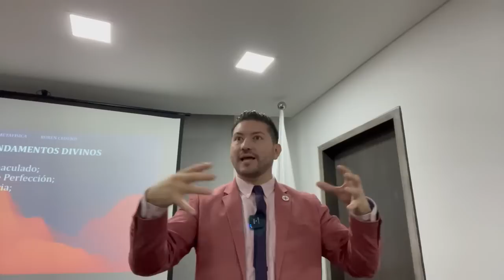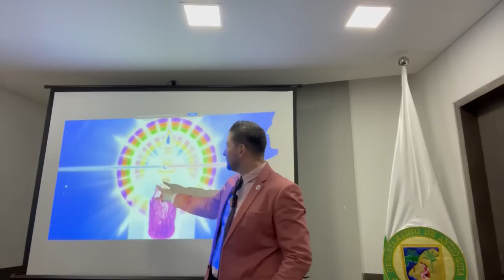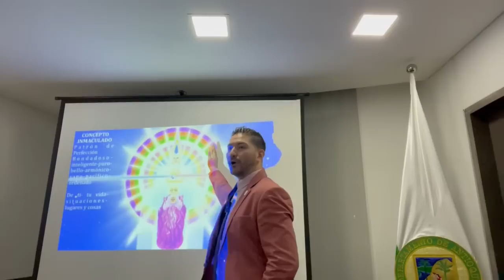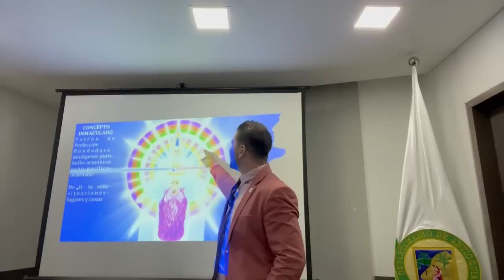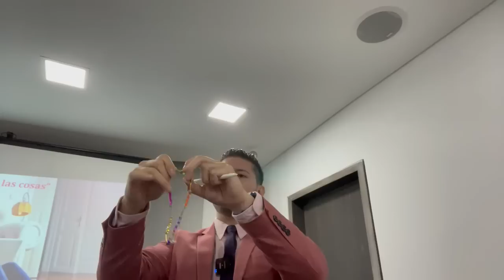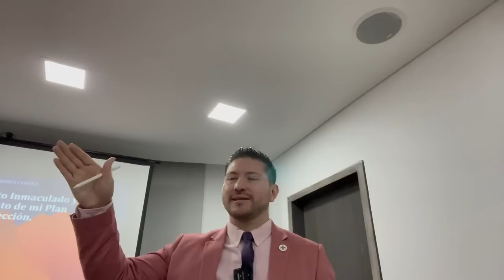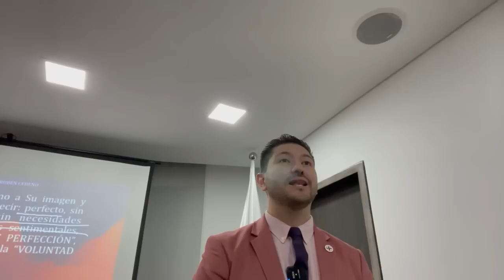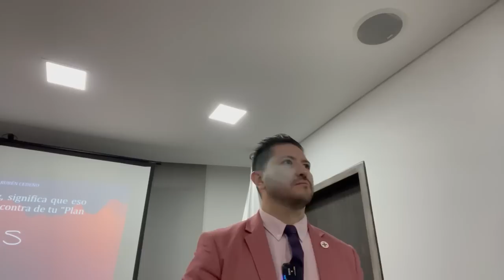PLAN DIVINO DE PERFECCIÓN de tu vida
En este texto se explora el concepto de "plan divino de perfección" en el contexto de la metafísica. Se compara el desarrollo de la conciencia con la expansión de una casa, donde cada habitación representa una cualidad de la vida. Se destaca la importancia de desarrollar una conciencia de prosperidad y libertad para llevar una vida plena. Se menciona que el estudio y el aprendizaje son fundamentales para alcanzar un estado de conciencia elevado.

Aspectos destacados
🏠 Crecimiento de la conciencia como la expansión de una casa con habitaciones representando cualidades de la vida.
💡 Desarrollar una conciencia de prosperidad es más vital que la prosperidad misma.
🕊️ Activa tres llamaradas de conciencia: voluntad, sabiduría y amor, para convertirse en un ser extraordinario.
🌟 Los pilares de la metafísica como fundamentos para construir una vida plena.
🌈 La importancia de ver lo divino en la vida cotidiana, vivir en armonía y comprender el concepto de Dios como vida.
🌱 Descubrir el plan divino de perfección como objetivo superior en la vida.
📚 El estudio, aprendizaje y cuestionamiento constante son esenciales para elevar la conciencia y llevar una vida excepcional.

🔴🎙TRANSMISIONES DIARIAS  en:
ht.ly/fuTt30rvfRL